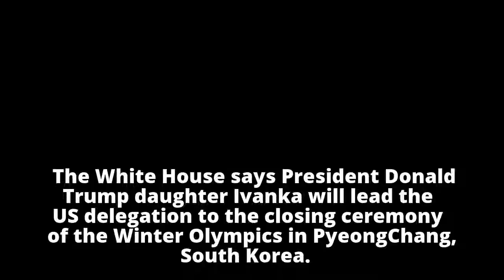Ivanka to lead US team at Olympics' close